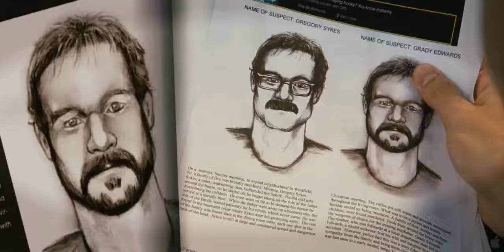'The Stepfather' Trailer 2009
Michael Harding (Penn Badgley) returns home from military school to find his mother (Sela Ward) happily in love and living with her new boyfriend, David (Dylan Walsh). As the two men get to know each other, Michael becomes more and more suspicious of the man who is always there with a helpful hand. Is he really the man of her dreams or could David be hiding a dark side?